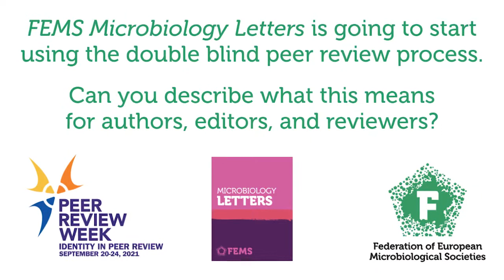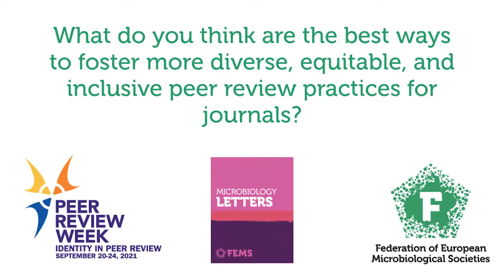Rich Boden on Identity in Peer Review for Peer Review Week 2021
Dr Rich Boden, Editor-in-Chief of FEMS Microbiology Letters, Associate Professor of Microbial Physiology and Taxonomy, School of Biological & Marine Sciences, Faculty of Science & Engineering, University of Plymouth (UK), discussed the topic of Identity in Peer Review for Peer Review Week 2021.

He also outlines the new system of Double Anonymous Peer Review, to be introduced to FEMS Microbiology Letters from January 2022
We use income from the FEMS Journals to fund grants, awards, and projects, and to support our knowledge sharing events and initiatives. Consider publishing your research with our journals to help the global microbiology community.